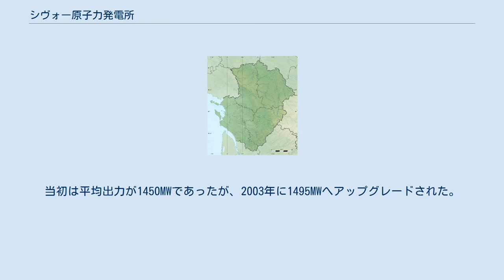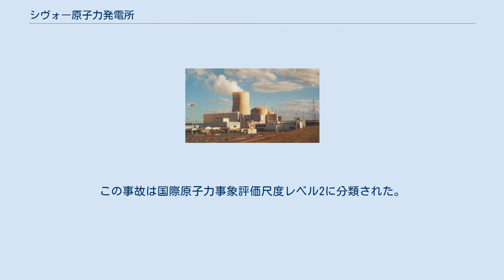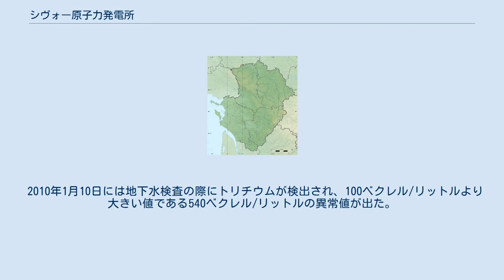シヴォー原子力発電所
シヴォー原子力発電所（フランス語：Centrale nucléaire de Civaux）は、フランス共和国ヴィエンヌ県シヴォー（fr:Civaux）に所在する原子力発電所。
施設はヴィエンヌ川の西岸にあり、ポワチエから東南へ25km、リモージュから北西へ80kmに位置している。
 本発電所の原子炉2基は欧州型加圧水炉の原型として位置付けられる「N4ステージ」とされた。
当初は平均出力が1450MWであったが、2003年に1495MWへアップグレードされた。
シヴォー原子力発電所の冷却塔は高さ180mでフランス一の高さを誇る。
 1980年にシヴォーに原子力発電所の建設が決定され、翌1981年には地域情報委員会が発足した。
1987年に建設許可を取得し、1988年に着工、1997年に試運転を開始し送電網に送電を始める。
 1998年5月12日、内部リークにより原子炉冷却系統に接続している配管から水漏れが発生し1時間あたり30立方メートルの水が流出していた。
この事故は国際原子力事象評価尺度レベル2に分類された。
事故後、10ヶ月以上経過して再稼働する。
 2004年時点では692人が働いており、この内12.9％が女性であった。
2005年、最初期に使い果たした使用済燃料をラ・アーグ再処理工場に移送している。
 2010年1月10日には地下水検査の際にトリチウムが検出され、100ベクレル/リットルより大きい値である540ベクレル/リットルの異常値が出た。
欠陥のある弁と遮断保留水溜に問題があった。